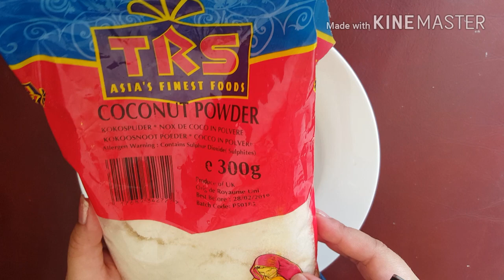Kaly siyah ko gora banaein|very effective tip for whitening|urdu|2018|pakistani youtuber|its rimsha